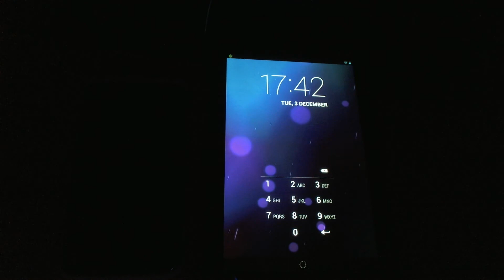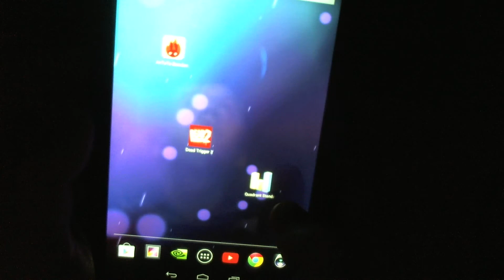Dead Trigger 2 on Tegra 4 and 3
In this video I play the introduction to Dead Trigger 2 on Tegra 3 and 4 and discuss a few of the processors differences. The devices I used are the HTC One x and the new Tegra Note.